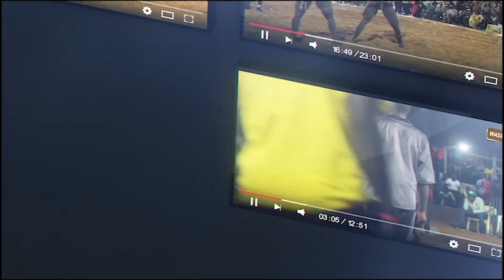''Damakoy may Nank baparé daane ko dankeu...'' Ibou Ndiaye Obali raille Nguer Bou Zapp